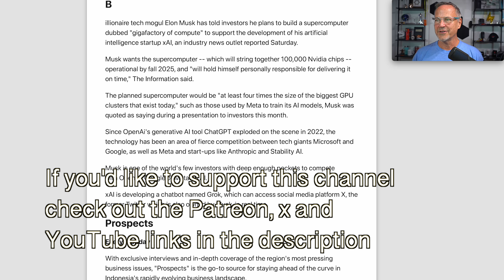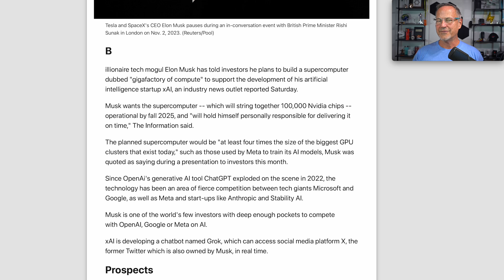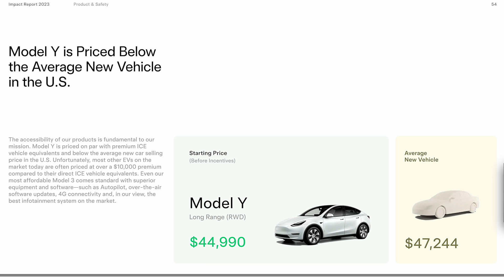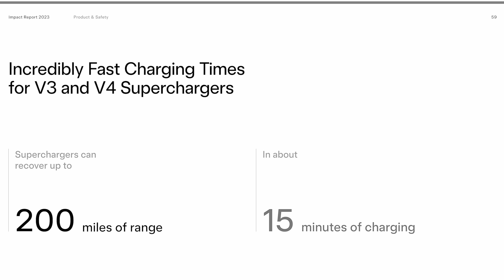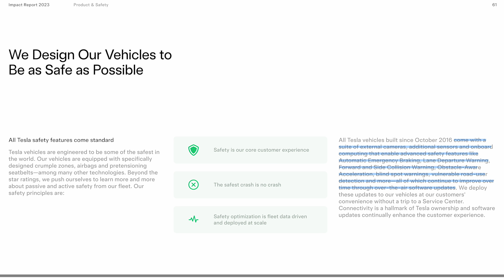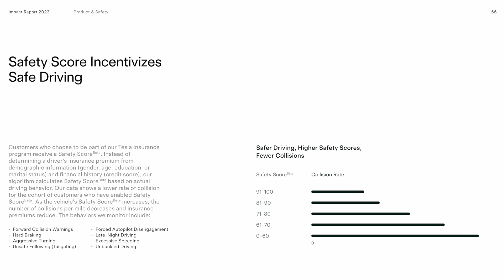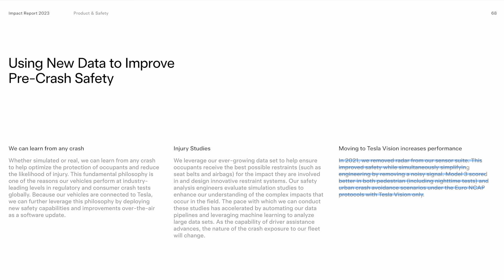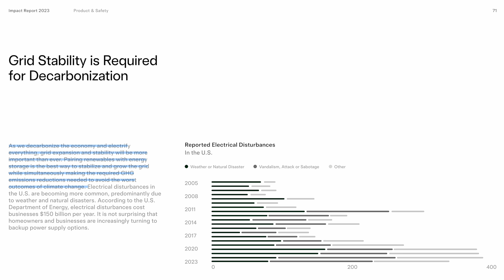YOU Need to Drive a Tesla! Impact Report 2023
Tesla's 2023 Impact Report is out, and Tesla Models S3XY are far and away the safest and most cost-effective EV you can buy. Plus Elon tells investors that xAI is building a "Gigafactory for compute!"